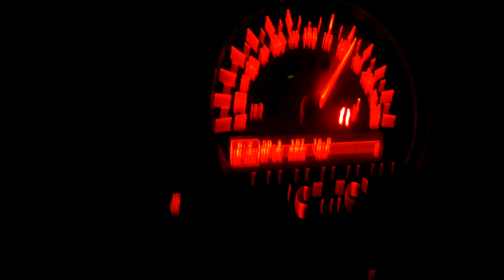Mini Cooper S R56 184cv